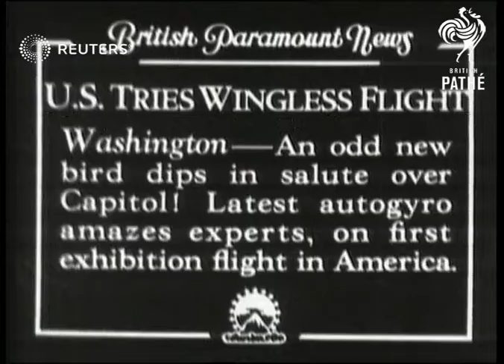USA: QUIRKY: Latest autogyro amazes experts on first exhibition flight in America. (1934)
US TRIES WINGLESS FLIGHT An odd new bird dips in salute over Capitol. Latest autogyro?

Full Description:

SLATE INFORMATION : U.S TRIES WINGLESS BIRD

Washington D.C., U.S.A.: Shot of gyro landing and taking off beside war office college. Shot of gyro in air turning. Gen. view of gyro landing among trees. Gen. front angle shot of Rotors moving. Cu. of Rotor Disc moving.

Sound Effects: Off-stage voice describes autogyro.

Aviation; United States of America; Buildings, Landmarks and Monuments
Background: US TRIES WINGLESS FLIGHT An odd new bird dips in salute over Capitol. Latest autogyro amazes experts on first exhibition flight in America.